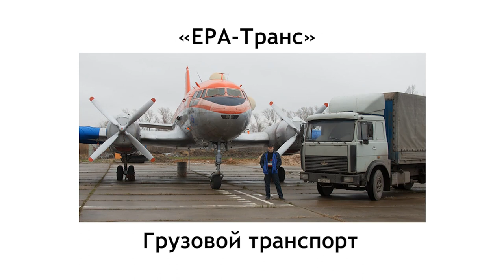Альбатрос-Аэро - поиск чертежей самолёта Ил-14 - 14.12.2012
ЦАНТД (Центральный архив научно-технической документации находящийся на Профсоюзной, это одно из мест, куда из конструкторского бюро Ильюшина передали всю документацию по самолёту Ил-14. 14 декабря 2012 года мы сделали попытку получить в нём первичную конструкторскую документацию, которая потребовалась нам при работах с нашими Ил-14. Первая попытка результата не принесла. В поездке участвовали члены нашей команды: Сигитов Сергей (инженер-конструктор ОАО Ил) и Демидов Андрей (техник-конструктор 1 категории ОАО Ил), видеосъемка - Евгения Козырева.